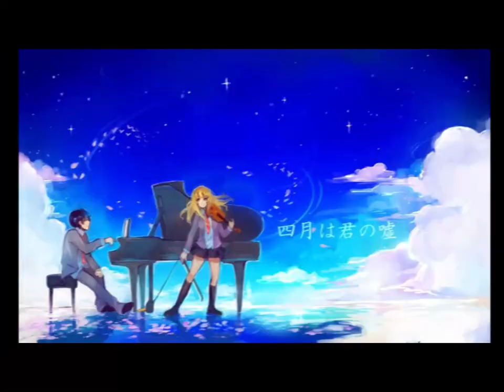Your Lie In April | SoundTrack | ALP Edition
HELP ME IN REACHING OUT TO THE WHOLE ANIME FANDOM COMMUNITY AND SPREAD LOVE AND AFFECTION USING MY CONTENT.

► ALP brings you high quality fan-made soundtracks and latest trends with a lot more. I am glad to add some value using my unique content to the anime fandom across the world.

► Please Note: (IMPORTANT)
These are not the officially released soundtracks. It’s a fan-Made arrangement and music edited tracks that solely are done by me. I use different editing software's to make my own unique fan-Made content. The Video follows YouTube Guidelines Policy.

《Software's used》
►Video Production Info:
►•Video Editing Apps:
•Wondershare Filmora
•Adobe After Effects
•Adobe Photoshop

►•Sound/Music Producing Apps:
•FL Studio
•Audicity

►Anime Details:
Name: Your Lie In April
Video Type: ALP EDITION SoundTrack